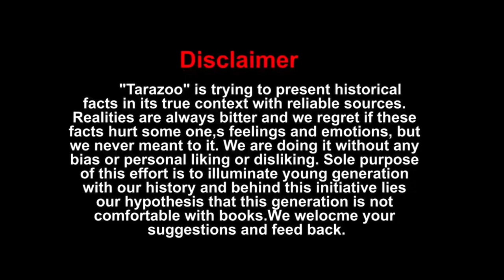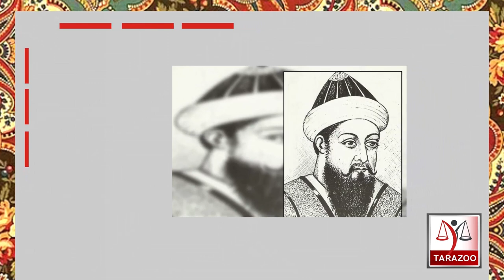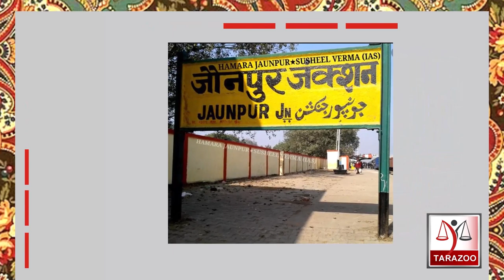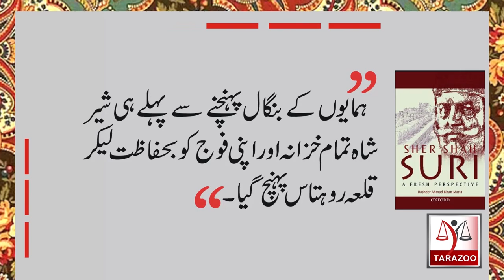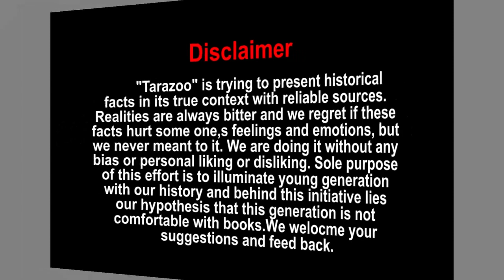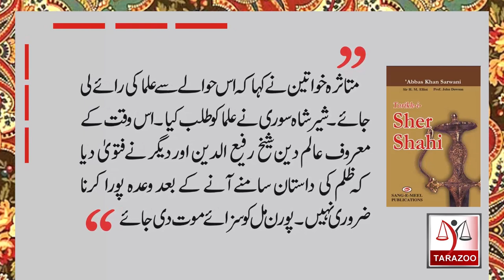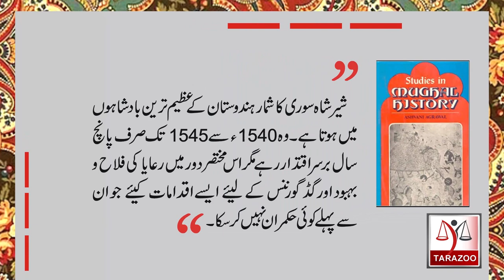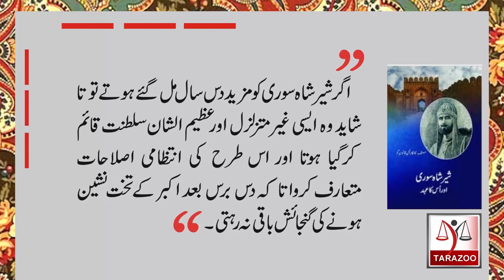History of Sher Sha Suri | Complete Documentary in Urdu | Tarazoo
It is story of great emperor Sher Sha suri